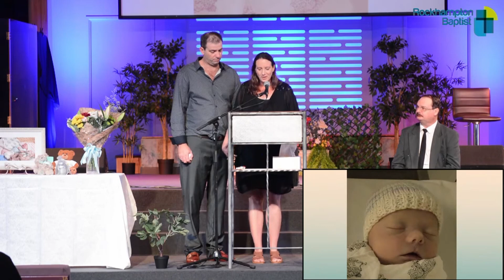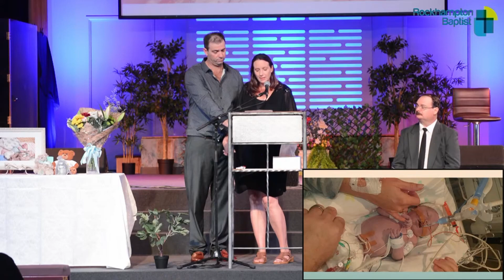Baby James Memorial service